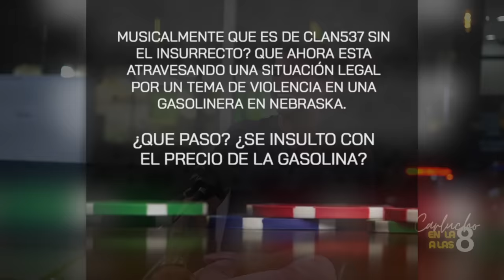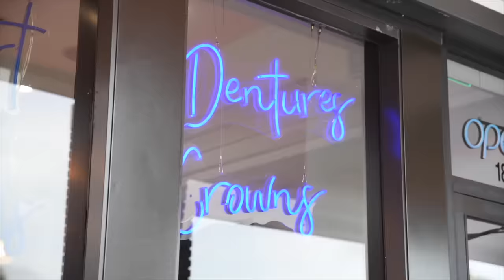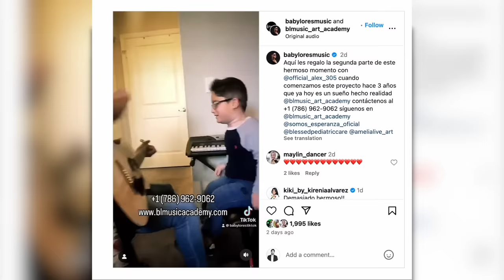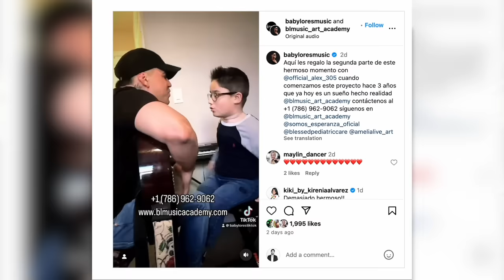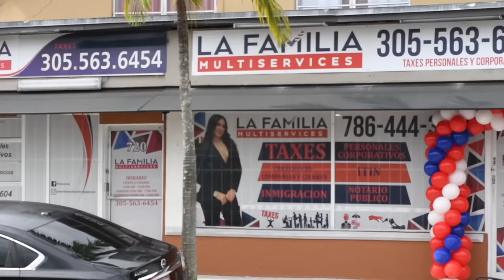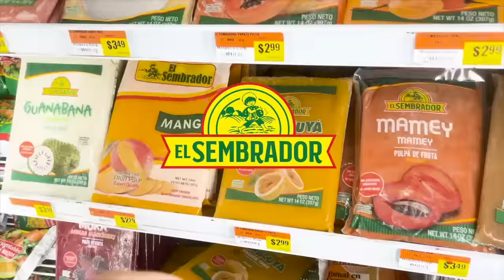Baby Lores cuenta lo que no sabias en Carlucho TV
Baby Lores cuenta lo que no sabias en el show de Carlucho en la 8 a las 8 - Carlucho TV